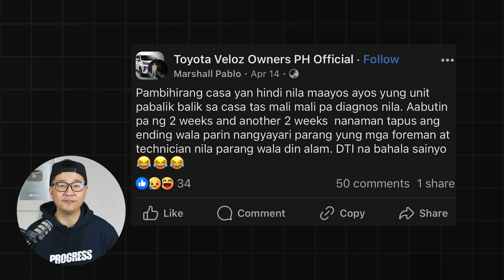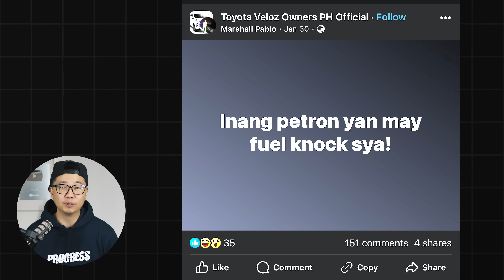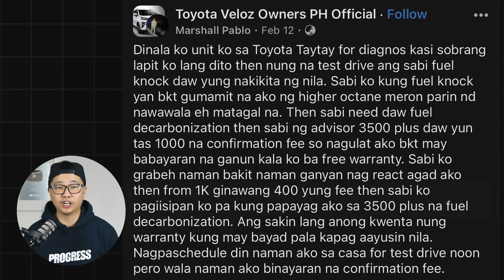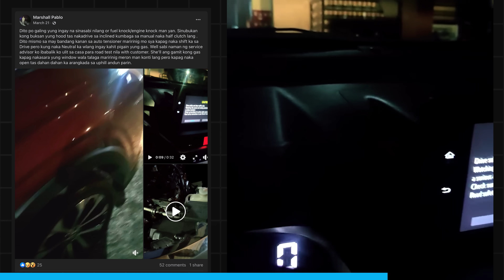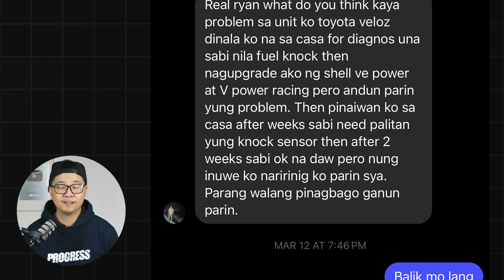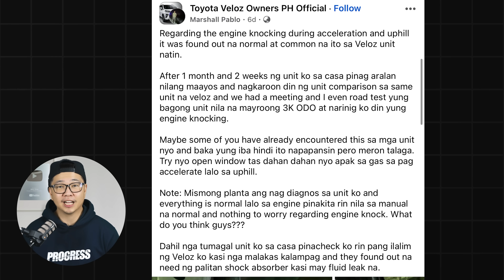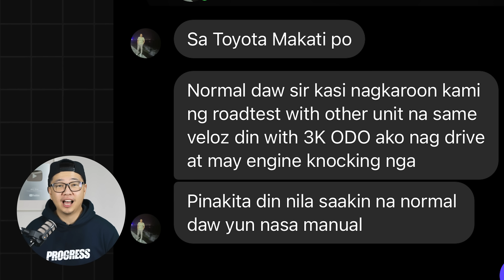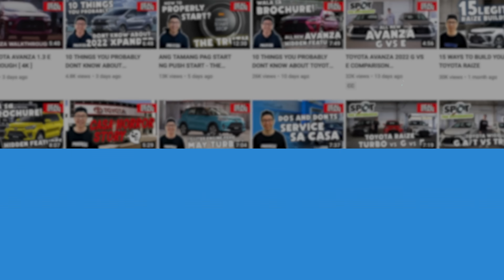TOYOTA VELOZ ENGINE KNOCK ISSUE PHILIPPINES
A TOYOTA VELOZ OWNER EXPERIENCES ENGINE/ FUEL KNOCKING ISSUES AND GETS RESOLVED.

THANK YOU MARSHALL FOR SHARING YOUR EXPERIENCE . 🫡